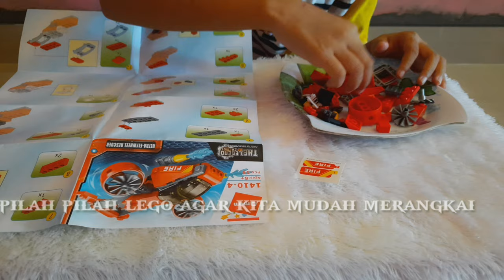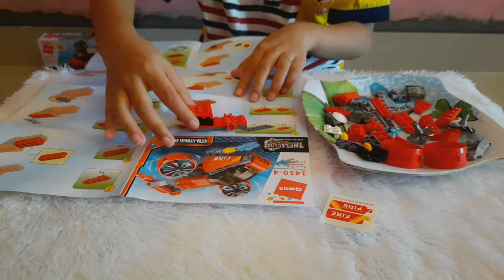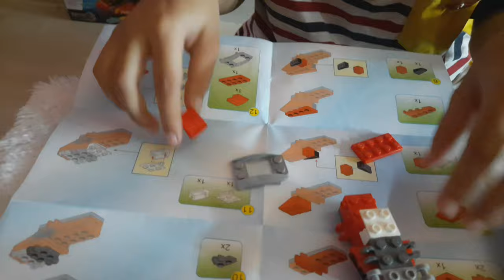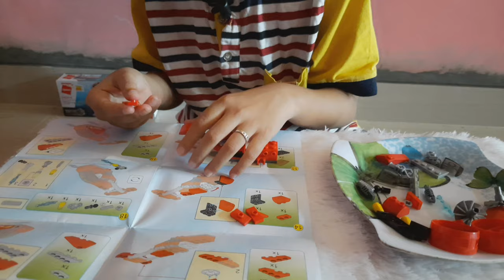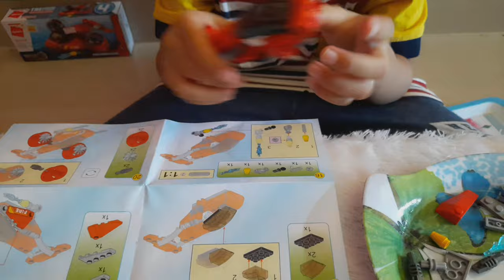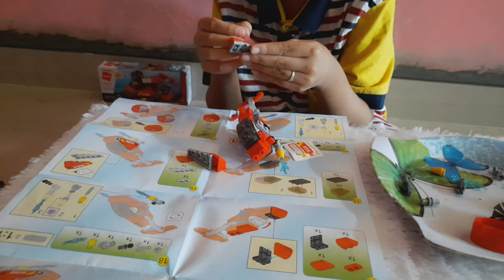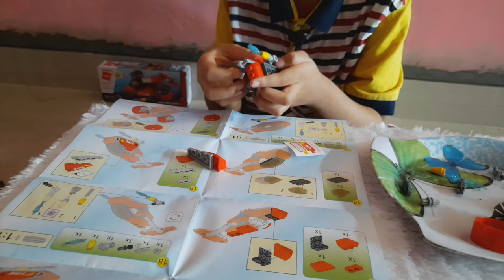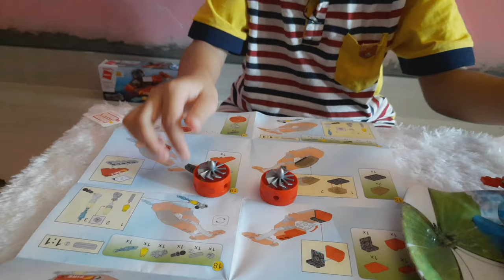LEGO PEMADAM - ULTRA FLYWHEEL RESCURE QMAN 1410-4 THE LEGEND OF CHARIOD DIRECTLY TRANSFORMS 8in1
Assalamualikum...hai teman teman...dalam video ini menampilkan cara termudah merangkai lego dengan mengikuti buku petunjuk,ayo... kita merangkai lego..lego ini lego kw saja, yg harganya terjangkau..tapi tidak kalah bagus dengan lego yg mahal itu..hehehe..yang terpenting kita dapat bermain sambil belajar,dan mengasah otak kita dengan merangkai satu per satu lego hingga menjadi bentuk yang di inginkan,secara tidak langsung dalam merangkaikita melatih kesabaran kita juga lo..buruan dibeli..semua ada 8 seri..dipilih ja serinya yang kamu suka..
jangan lupa nonton video saya ini dan ikutin seri serinya...hehehehe